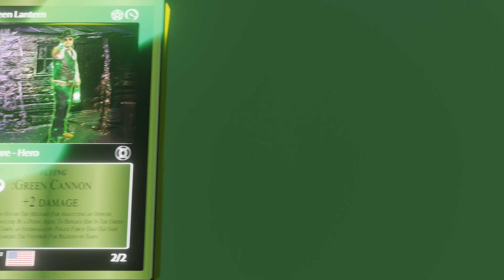July 2, 2022